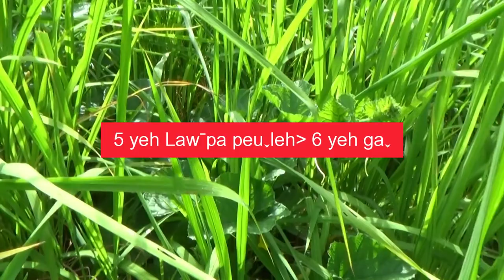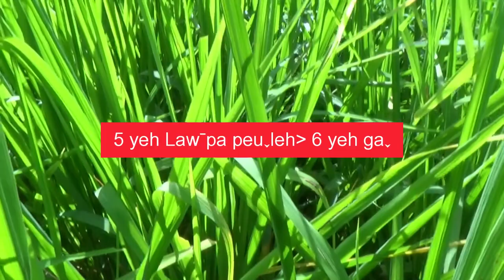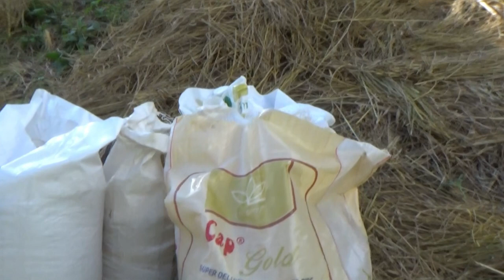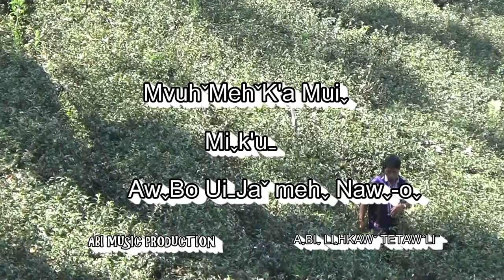The method of Farming -Album Good land Mvuhmeh Land [ Artist MIKU ] Traditional Lahu Song.